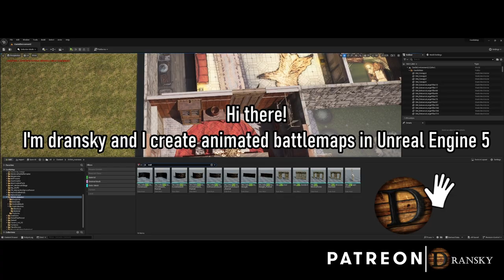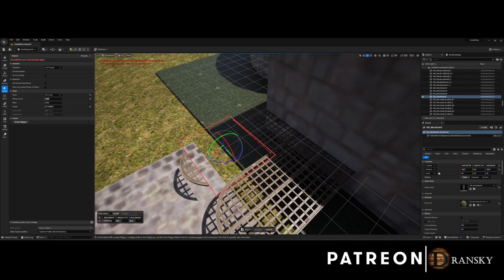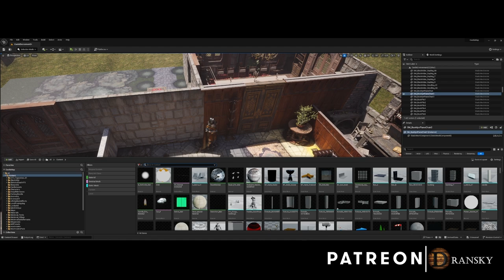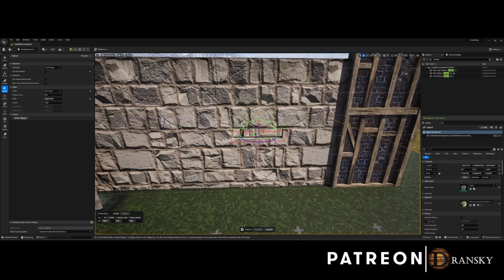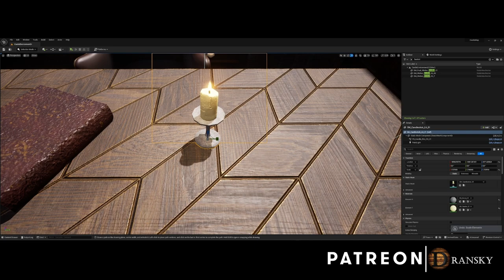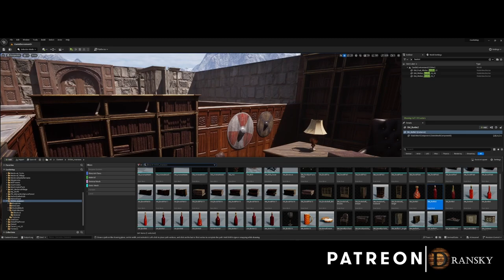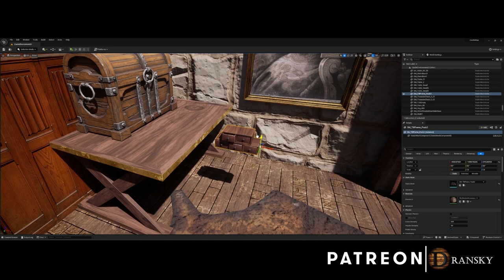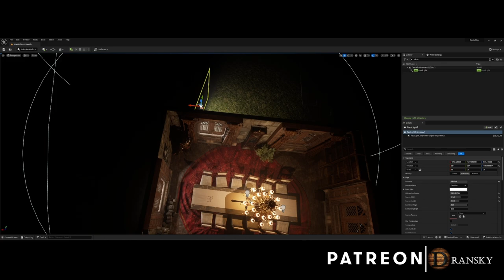Creating a battlemap in Unreal Engine 5 - Timelapse: Full floor 1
00:00 - Intro: How the map can be used and about me
00:22 - Map building
35:06 - Final Result and the most epic music banger!

After putting so much hard work into it, the first floor of Rainhill Mansion is finally complete. To celebrate this, I've put together a super cool timelapse film of the whole thing—beginning to end. I couldn't have done this without an amazing support of my Patrons. Really, you guys all rock! Thanks so much for believing and helping me make this dream a reality.

Cultists And Cutthroats - Warmonger
Wicked Rites - Beyond The Mists
The Seven - Vile Depths
Jabberwock! - Heart's Desire
Panic In The Streets - Adventure Calls
Finders Keepers - Adventure Calls
Radiant Foe - RPG TK Volume 3
Danger Lurks - Death Curse